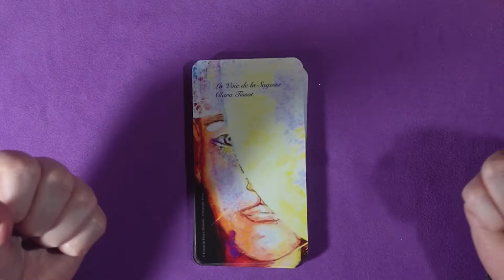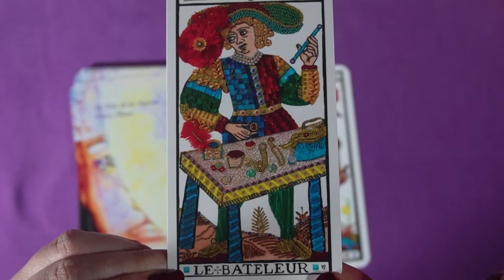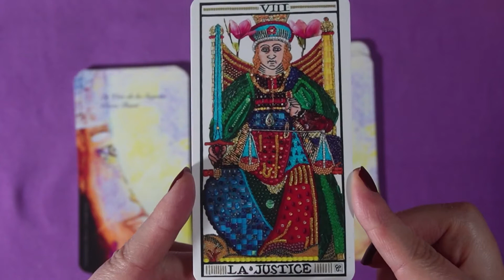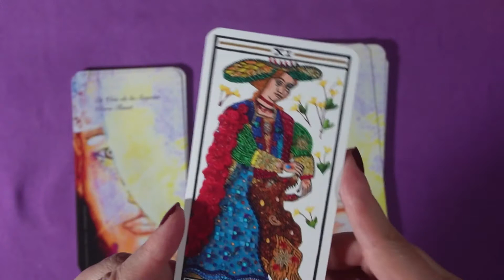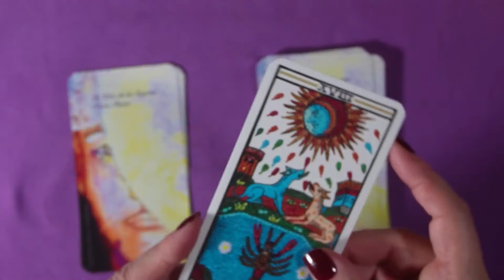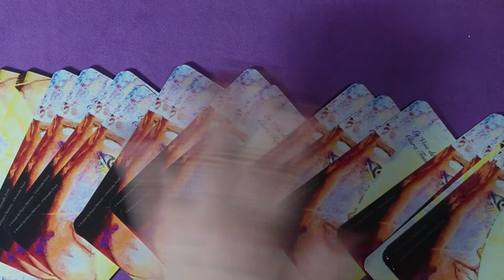La Voie de la Sagesse de Clara Tissot ~ review Tarot 🌻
Bonjour
je vous invite à acquérir ce magnifique jeu de tarot auto publié

Je vous mets le lien pour vous le procurer

Namasté
Kâm Tarot